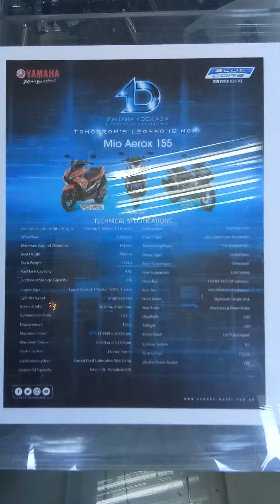MOTOVLOG | Episode 11 : Mio Aerox White: PRICE, CASH or INSTALLMENT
The new Mio Aerox S, features Yamaha’s stop/start system, ABS, and a smart keyless ignition.